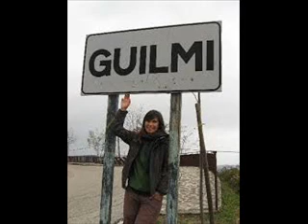Mosaico della bella Italia.Programa nro 33 conduc.Estela Passaglia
Emit:15 de Noviembre.TEMAS TRATADOS: Burgos fortificados y ciudadelas medievales italianas. Continuamos leyendo la historia de la gaviota y el gato.Guilmi.  TEMAS MUSICALES: E mia testa de La italiana en ARgel de Rossini, Come sinfonia,Pino Donaggio, Dolce Guilmiy Guimi, paese d'amore. Questo oquella de Rigoletto de Verdi, Opera libre en Rosario.